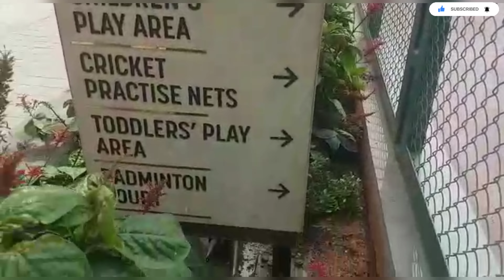2.5 Bhk Flat For Sale in Hyderabad